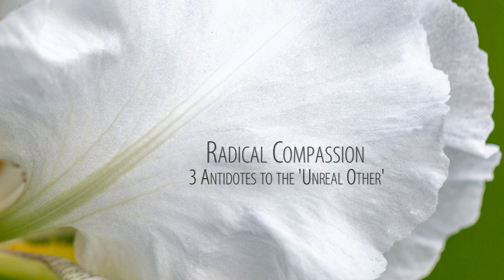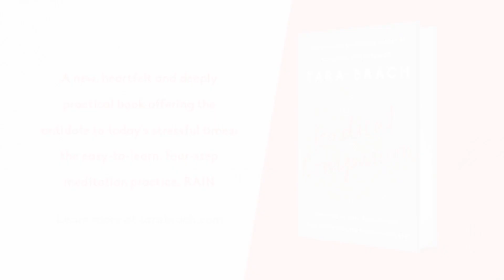Tara Talks: Three Antidotes to the Unreal Other, Part 1 - Deepening Attention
Tara Talks: Three Antidotes to the Unreal Other, Part 1 - Deepening Attention, with Tara Brach [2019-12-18]

Fear blocks compassion by causing us to disconnect from the suffering of others. In this 3-part series, Tara shares strategies that help us awaken from the trance of “the unreal other” and recognize our intrinsic belonging with all of life.

Tara Talks is a series of short offerings found within Tara's dharma talks; short talks that bring the teachings to life and give profound insight on the path toward living from an awakened heart-mind.

Your support will enable us to continue to offer these talks freely. If you value them, I hope you will consider offering a donation at this time.